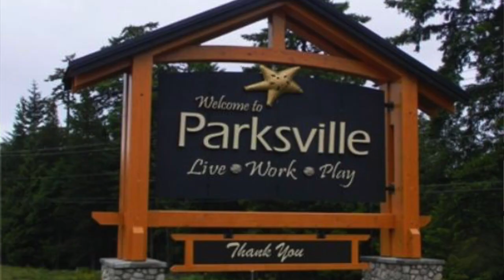Is Nanaimo a Good Place To Live? YES!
Have you been wondering "is Nanaimo a good place to live?" Well in this video I'm going to share my top 6 reasons why I think Nanaimo is the BEST place to live on Vancouver Island!

Macdonald Realty Ltd.